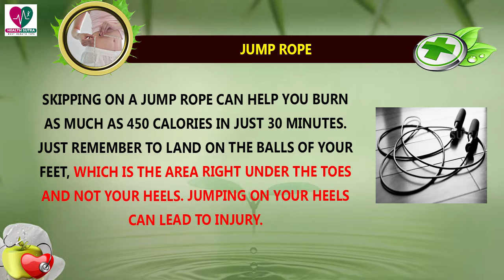5 Fitness Equipment You Must Have To Lose Weight At Home || Health Sutra - Best Health Tips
Watch : 5 Fitness Equipment You Must Have To Lose Weight At Home || Health Sutra - Best Health Tips